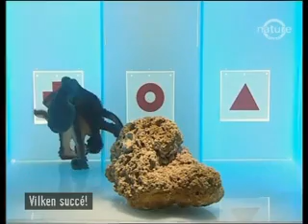Il Polpo un animale geniale!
Un documentario sui cefalopodi